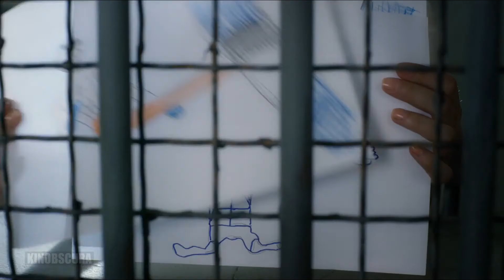Boyka: Undisputed (2016) - Ending Scene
In the fourth installment of the fighting franchise, Boyka is shooting for the big leagues when an accidental death in the ring makes him question everything he stands for.